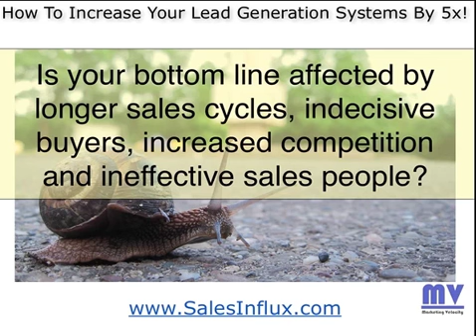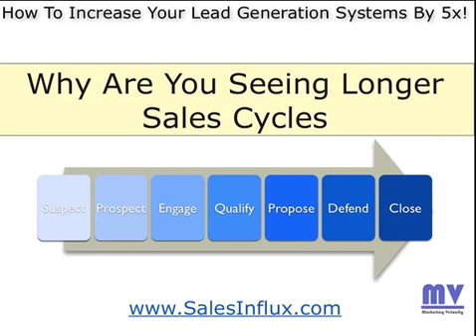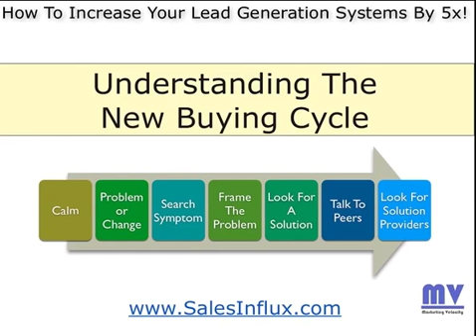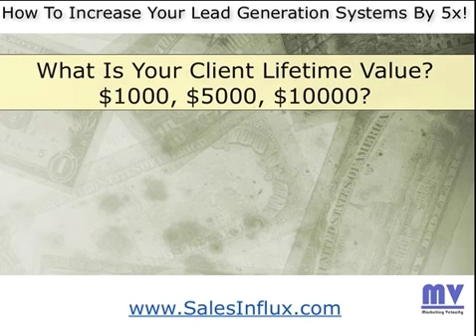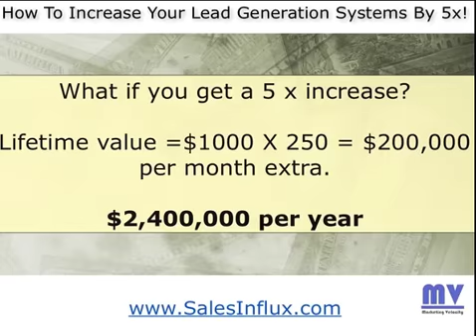How to increase Lead Generation 5x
How to increase your lead generation systems by up to 5x